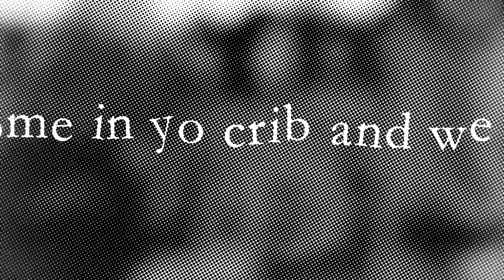TOKYO REVENGERS FREESTYLE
been binging this anime and made a song that kinda reminded me of the theme of revengers so I thought why mot

Video credit:  Arita, Kyrik, and Koki